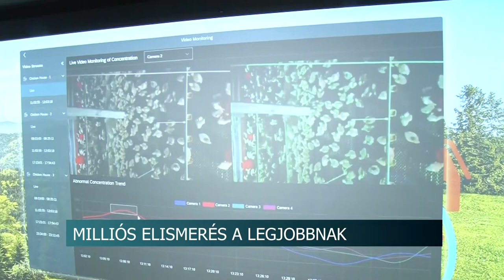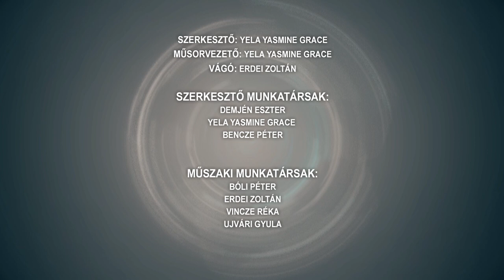Híradó - 2023.07.11.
Tartalom:
- Elkezdődött a tartós kánikula - Hétfőtől hőségriadót rendeltek el hazánkban
- A hőség idején különösen fontos a tűzvédelmi előírások betartása
- Elkezdődtek a nyári táborok - Tolnán idén három turnusban várják a gyerekeket
- Magas iskola Szekszárdon - egy hetes tábor az irodalomkedvelőknek
- Mintegy 260 településen, 75 ezer hektáron lesz szúnyoggyérítés a héten
- Együtt Téren-nyáron - könnyed nyár esti programot tartottak Tolnán
Regionális hírek:
- Divatot kell csinálni a piacból - Az agrárminiszter a helyi termelők ünnepén beszélt erről Pécsen
- Keresik a legjobb infotanárt Baranyában - 1 millió forint jár a díj mellé
- 100 program, 10ezer négyzetméteren - német csapat az első, közönségdíjasok a thaiföldiek a Zsolnay Light Art-on